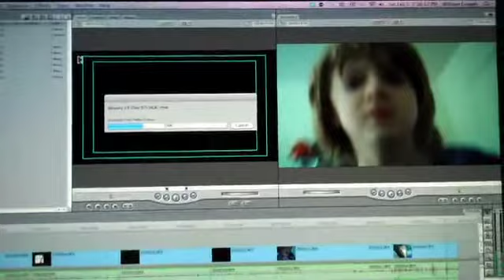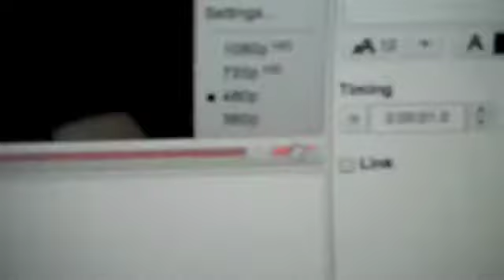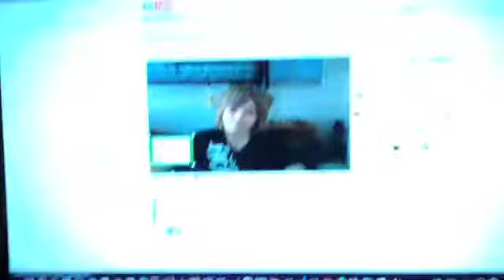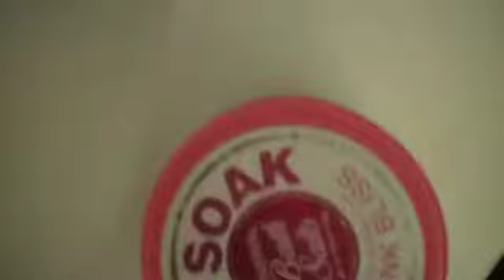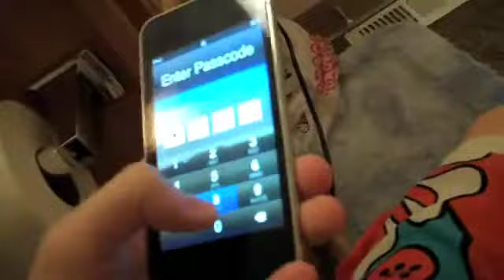Another DOGGY BATH!? (2.5.11 - Day 104)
If some of you are some of my viewers that have been here awhile, you'll know my most viewed video that I made back in July was one of my first vlogs around Independence Day, called "Doggy Bath", for some reason, it blew up overnight, I got some more subscribers, randomly went from 1500 to 3000 views, and Alphacat or LisaLavie even watched it from their vlog channel according to YouTube Insight.

william (: